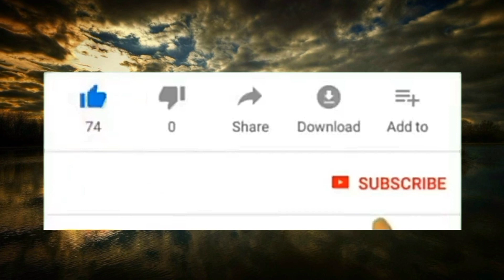Seru Banget..!!! Bocil - Bocil Bermain Barongan 👹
Bocil Bermain Barongan